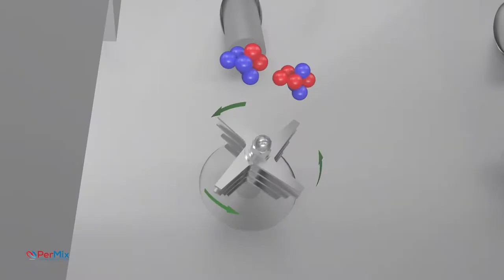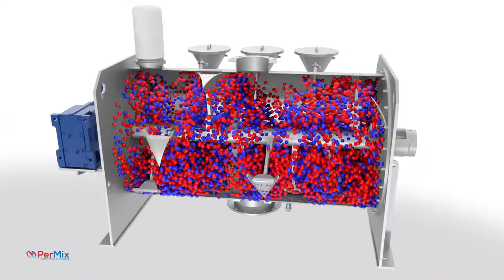PerMix PTS Plow Share Horizontal mixers 3D demonstration video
PerMix PTS series Plow type Mixer is one of our two types of Turbulent Mixer, which are originally designed by our Israeli engineers, and produced at a low cost in our Chinese plant.

PTS Plow mixer is so versatile that it can handle nearly all types of materials including dry material, powdery granular, short fibered substance, moist solids with liquids, pasty material and highly viscous masses.

The PerMix PTS series Plow Mixer can be used for numerous processing, including compounding, fine mixing, dispersing, suspending, emulsifying, deaerating, tempering, accelerating chemical or physical reactions, granulating, breaking down agglomerates, etc. It is particularly suited for such difficult processes as mixing trace elements in proportions of 1 in 100,000 to 1 in 1,000,000 parts.